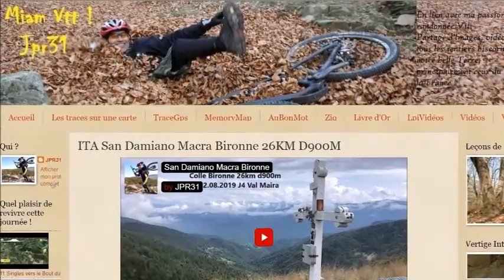San Damiano Macra Bironne relive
Du Vtt à San Damiano Macra, le reportage complet avec trace Gps sur Miam Vtt JPR31